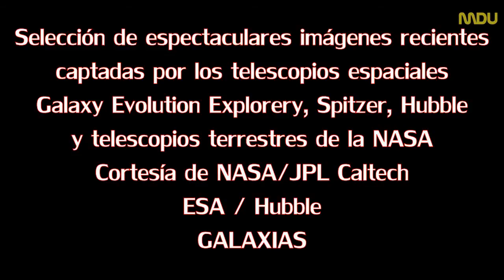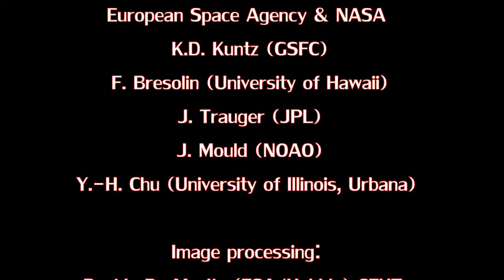Galaxias El universo Imagenes del universo, imágenes impresionantes impactantes musica relajante.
Parte 2 GALAXIAS. . Por cortesía de NASA/JPL-Caltech.

 Imágenes del universo sacadas por el telescopio espacial hubble, el telescopio espacial Spitzer, y el telescopio espacial Galaxy Evolution Explorery. Imágenes relajantes con música relajante.

viaje a los limites del universo maravillas del universo el mejor video del universo

El universo
Imagenes del universo, imágenes impresionantes, imagenes relajantes, musica relajante para dormir

パート1。。 NASA / JPL-カリフォルニア工科大学の礼儀。彼の偉大な寛大さのためにアルベルト·カノーザのおかげで、。
宇宙の画像、素晴らしい写真、リラックスイメージは、スリープ状態に音楽をリラックス
愛のNASAの画像は、映画の音楽宇宙の画像や宇宙の宇宙全体の宇宙のHD画像画像の惑星での画像を宇宙の地理空間画像の空間画像の宇宙ハッブルHD本物のライブ映像の機密解除された写真画像イメージを明らかに自然の土地の自然写真の宇宙宇宙ライブ画像のNASAの画像は、動作するようにマッサージをリラックス音楽をリラックスインストゥルメンタル音楽をリラックス音楽2013年の音楽をリラックス

Part 1. . Courtesy of NASA / JPL-Caltech. Thanks to Alberto Canosa, for his great generosity.
Images of the universe, stunning pictures, images relaxing, relaxing music to sleep